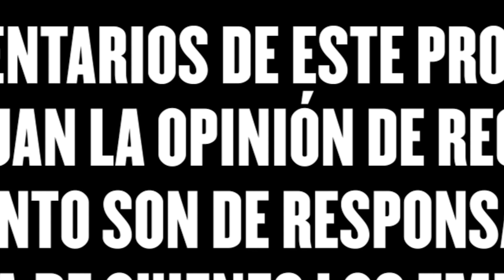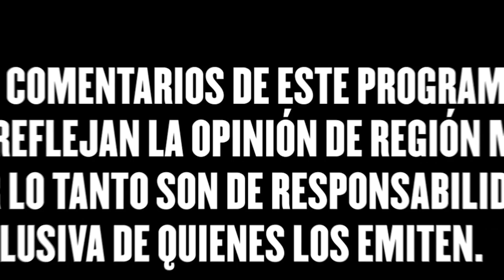Fanáticos Superchivos - Empate Superchivo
🔴🔵 FANÁTICOS SUPER CHIVOS
Feliz día del niño superchivos.

Hoy hablamos sobre el empate del equipo Super Chivo contra Cobán, donde se enfrentaron a la adversidad con 10 jugadores en el campo. ¿Qué opinan los fanáticos sobre el punto sumado? También discutimos lo que se viene para Xelajú MC. ¡No te lo pierdas y comparte tu opinión en los comentarios! ⚽🐐❤️